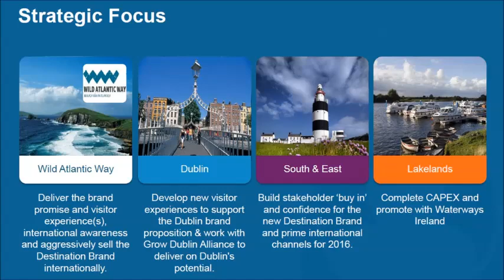Fáilte Ireland dial up Destination Brands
ITIC spoke with Paul Keeley, Director of Business Development at Fáilte Ireland about their thoughts, plans and aspirations for the future direction and development of the visitor experience in Ireland.